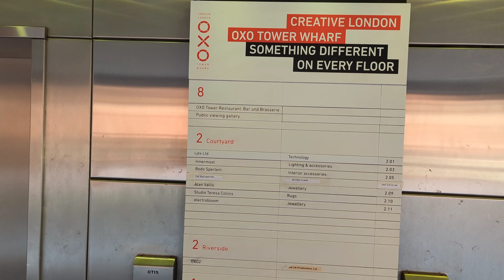Join me on the public viewing gallery checking out the view at the OXO Tower on Southbank, London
This is another one of London's fabulous free public viewing galleries. So join me as I head up to the 8th floor on this crisp winter's day with some glorious views of the City of London St. Paul's Cathedral and the River Thames.